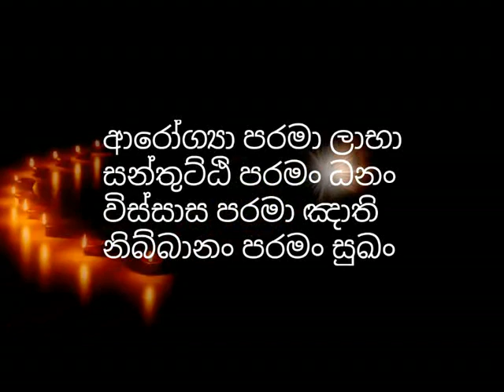දර්ම දානයහි වටිනාකම ගැන ආරන්‍යවාසී භික්ෂූවක් කල පැහැදිලි කිරීම-Rajagiriye ariyagnana thero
You turn is a religious channel operated with the prime motive of enlightening the humanity with the noble core teachings of Buddhism and help them to glide over the endless suffering and misery in the world without getting lost in the worldly illusions. we upload a vast number of dhamma discussions done by reverent and erudite buddhist monks like Rajagiriye Ariyagnana thero,niwathapa thero,walassmulle abhaya thero, Samanthabhadra thero, Galigamuwe Gnanadeepa thero and Waharaka thero.

darma danaye watinakama gana aranyawasi bhikshuwak kala pahadili kirima

bana, bana katha, sinhala bana, sowan, sakadagami, anagami, arihath, rahath, palaya, pansil maluwa, rajagiriye arignana thero, maha rahathun wadi maga osse, darma danaya

බණ, බන, බණ කතා, සිංහල බණ, සෝවාන්, සකදාගාමී, අනාගාමී, අරිහත්, රහත්, පලය, ඵලය, පන්සිල් මලුව, රාජගිරියේ අරියඥාන හිමි, මහ රහතුන් වැඩි මග ඔස්සේ